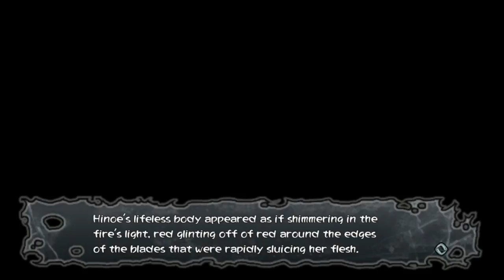Corpse Party: Blood Drive Chapter 0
Corpse Party: Blood Drive. The story of how Ayumi is a bad girl who causes everything!